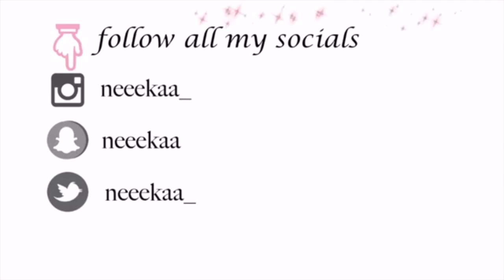Affordable lace front wig from aliexpress ALBY HAIR.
Watch me slay this wig from Alby hair!

360 pre-plucked lace front wig!!

As always all subscriptions, likes and comments are appreciated!

make sure you check out for the only music I use in my intro and outro clips.

| SOCIAL |

IF YOU KNOW WHO I WORK FOR I KINDLY ASK THAT YOU KEEP THAT INFORMATION TO YOURSELF.
** I do work for a major airline company however MY opinions do not reflect my company in any way shape of form**